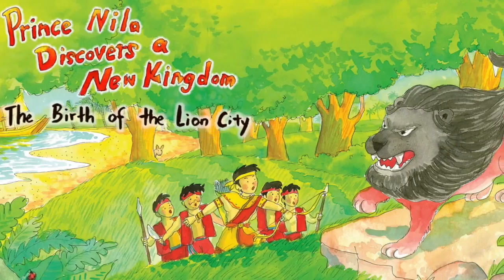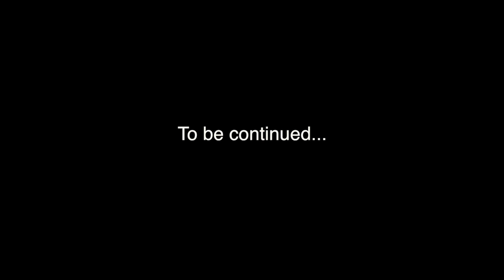Prince Nila Discovers a New Kingdom Song Video Preview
This is the preview of the song in the popular augmented reality book, "Prince Nila discovers a new Kingdom" based on the founding of Singapore by Sang Nila Utama.

"Will Prince Nila survive the terrible storm?
How can he calm the raging, furious ocean?
Will they ever get to relax and swim on the beautiful white sands of Temasek beach?
Read on to find out what happens to the legendary founder of Singapore!

This book has social emotional value built in to encourage holistic teaching ideas.